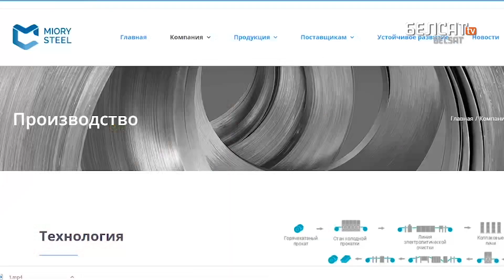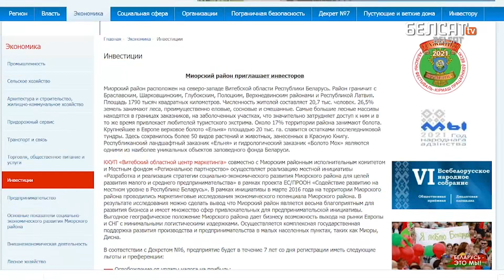Дрэсіроўка інвестараў у Беларусі | Дрессировка инвесторов в Беларуси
Будаўніцтва новага металапракатнага завода ў Міорах чакалі як манны нябеснай. Пра яго пісалі мясцовыя і сталічныя газеты, паведамляла тэлебачанне. Галоўны інвестар праекта – аўстрыйская кампанія ММРZ GmbH. Аб'ём інвестыцый склаў каля 400 мільёнаў еўра.
І вось завод пабудаваны, але прадукцыі не выпускае. Чаму так?

Строительство нового металлургического завода в Миорах ожидалось как манна небесная. О нем писали местные и столичные газеты, говорили на телевидении. Главный инвестор проекта – австрийская компания ММРZ GmbH. Объем инвестиций составил около 400 миллионов евро.
И вот завод давно построен, но ничего не производит. Почему так?

Калаж з фота: sb.by